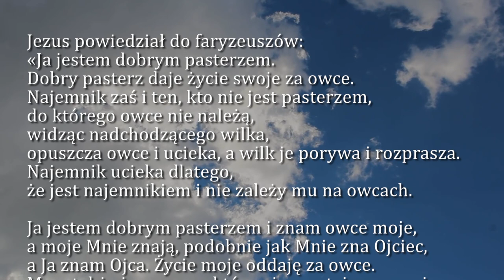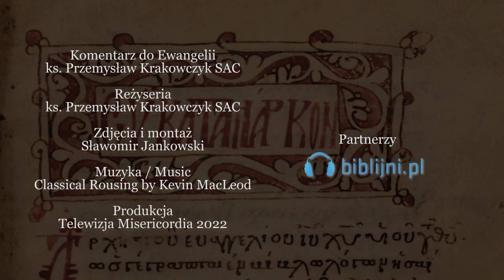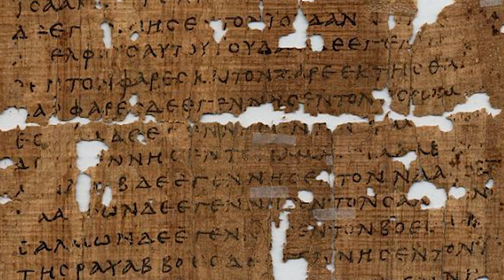Dobra Nowina na dziś | 9 maja - św. Stanisława, biskupa i męczennika, Głównego Patrona Polski